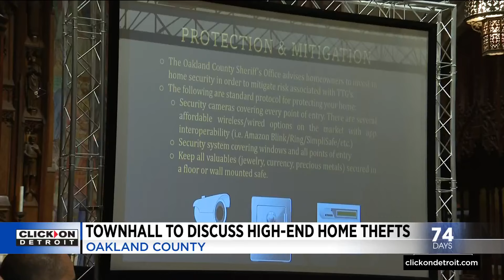Townhall held to discuss high-end thefts in Oakland County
Neighbors packed Christ Church Cranbrook Monday night to find out the latest on Chilean gangs targeting high-end homes.